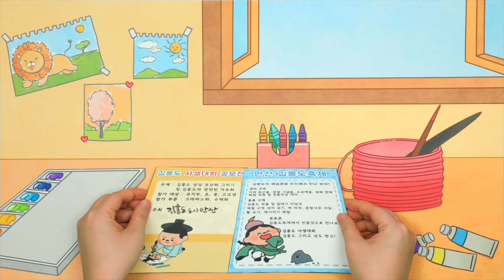움직이는 김홍도 그림 스톱모션 짧은버전 | Moving Korean painting stop motion (short version)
움직이는 김홍도 그림 스톱모션

김홍도의 풍속화가 살아움직이다니?!
김홍도를 따라가 신기한 시간여행을 떠나볼까요?